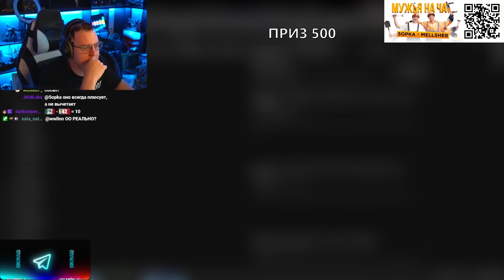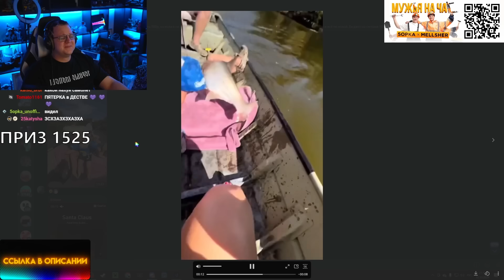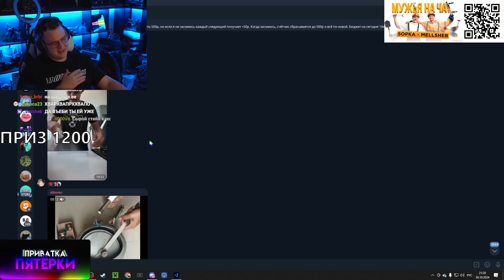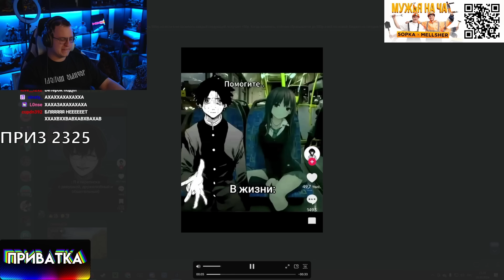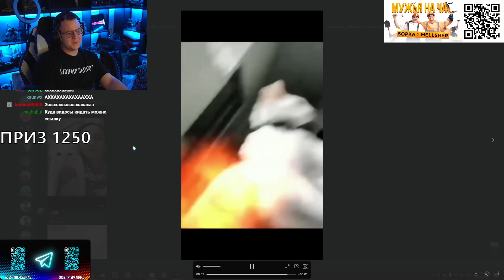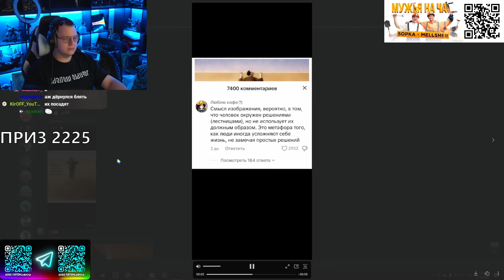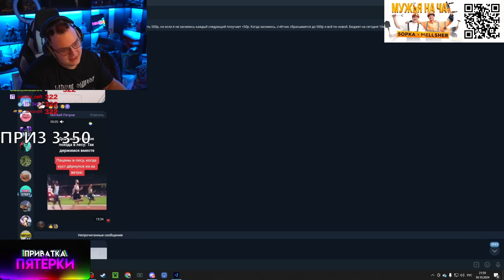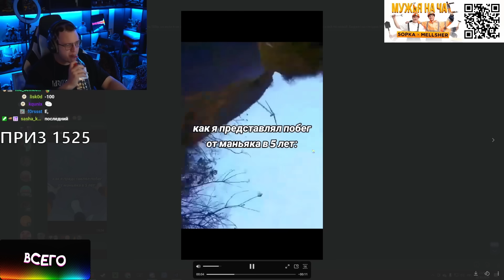Пятёрка ПЫТАЕТСЯ не ЗАСМЕЯТЬСЯ от ТИКТОКОВ ПОДПИСЧИКОВ 5 ЧАСТЬ | КАЖДЫЙ НЕ СМЕХ +50р #21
Ролик не пытается кого то оскорбить,
все сказанное шутка, все показанное постановка
также в ролике присутствуют маты, 16+